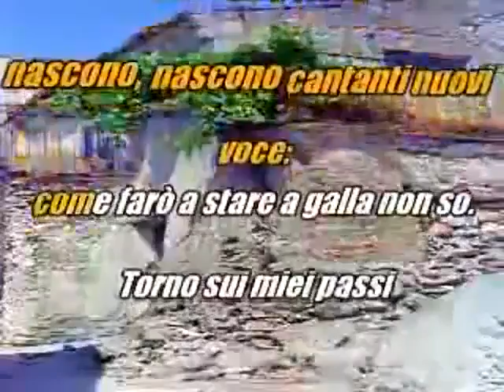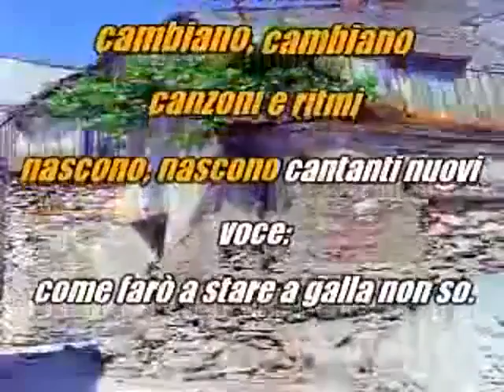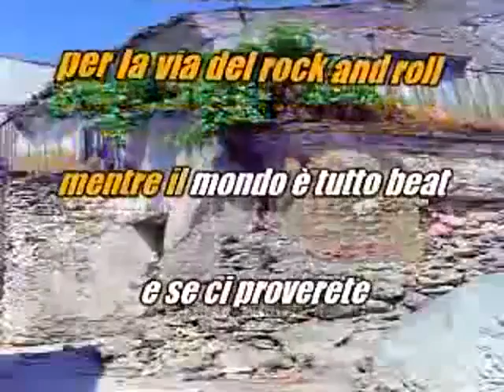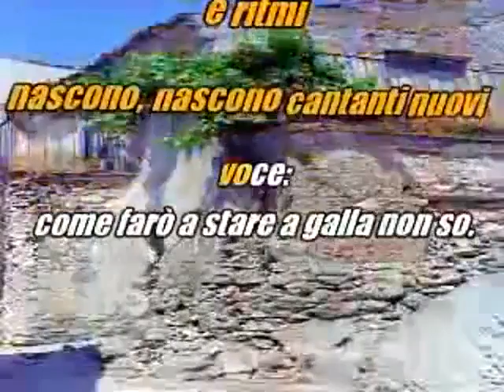Torno sui miei passi Adriano Celentano canto e testo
Renato Saporetti x Torno sui miei passi  Adriano Celentano   canto e testo